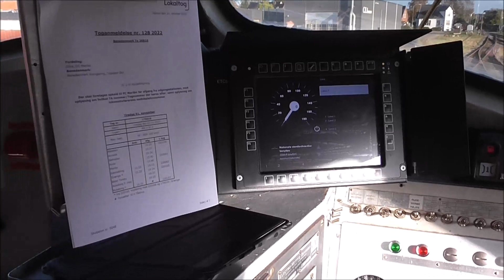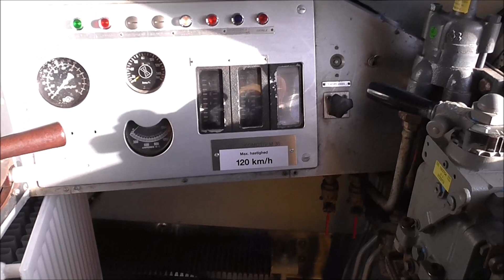Lokaltog M36 i Nakskov 31/10+01/11 22.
M36 kørte testtur fra Nakskov til Ryde. 31/10 2022.
M36+IC2 sæt 22 til Htå fra Nakskov. 1/11 2022.